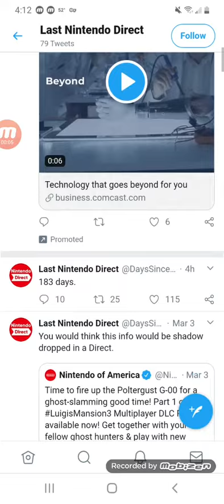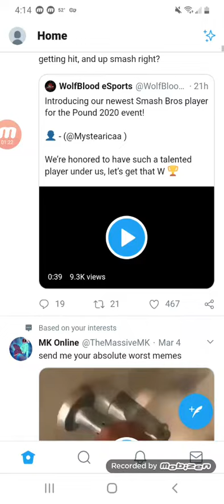Breaking Nintendo news: longest Nintendo direct drought